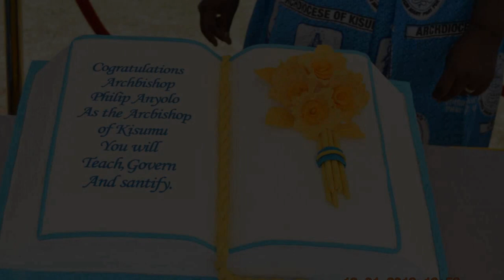bishop philip anyollo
Arch diocese of Kisumu